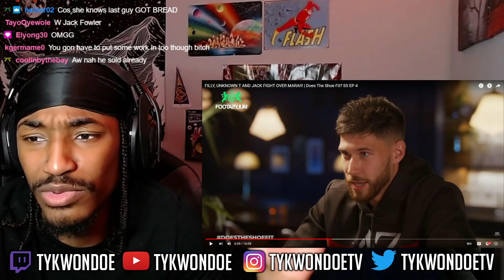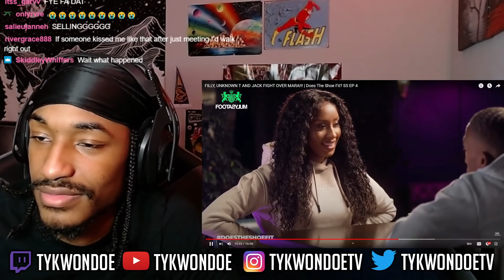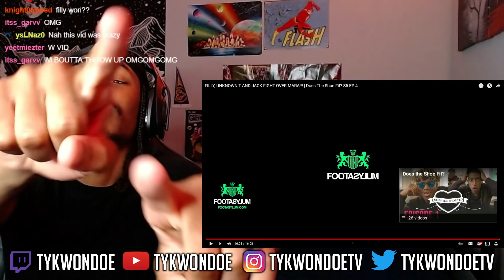When A Girl Flirts Remain Masculine & Assertive Then She Will Submit... How To Deal With Seduction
Ever wondered how to handle when a girl flirts with you? Or How To Deal with seductive women? Remember TyKwonDoe said it... When A Girl Flirts Remain Masculine & Assertive Then She Will Submit... How To Deal With Seduction Simp Or Pimp #30. FILLY, UNKNOWN T AND JACK FIGHT OVER MARA!!! | Does The Shoe Fit? S5 EP 4.
Have no fear TyKwonDoe is here giving out the cheat codes. DOJO 2DAMOON MAN I LOVE OUR COMMUNITY. WE JUST KNOCKED OFF OUR FIRST HUGE MILESTONE WITH 100K IM SO PROUD OF OUR COMMUNITY AND OUR GROWTH... NEXT UP IS 200K!!
TyKwonDoe King of Simp Or Pimp we outta the solar system gang.
Welcome to the dojo we taking your game to the next level.
DOJO JUST GOT TO 10K NOT TOO LONG AGO (JUNE 24TH 2021) MAN WE CAN'T STOP WE ARE BUILDING AN EMPIRE ONE DAY AT A TIME!!! WE CAME A LONG WAY AND WE NOT EVEN CLOSE TO BEING DONE YET CAN'T STOP WON'T STOP!
Road to 200k BABYYYY!